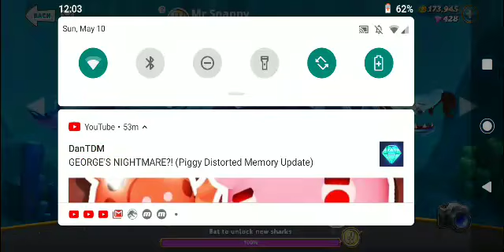Hungry Shark World (The Pipes)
Let me know and tell me how to use vivacut please❤️😄